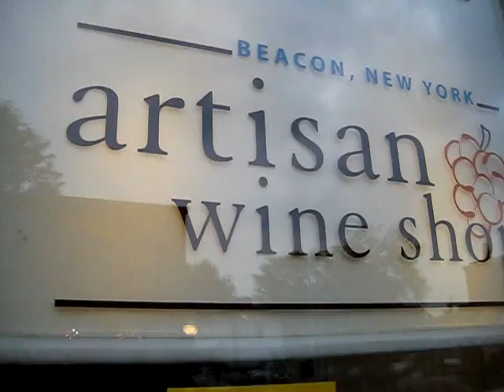]twenty-six paces[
Christopher Albert marks out the distance between the two locations he's working in for the 2011 Windows on Main St exhibit in Beacon, NY:  the Artisan Wine Shop and Beacon Pilates.
Albert is not exactly sure all that he'll be doing during the run of the exhibit, but there will be several visible and perhaps less than visible actions and artifacts that will be the result of his rumination on the two locations, the businesses therein and they're relationship to their immediate environs.